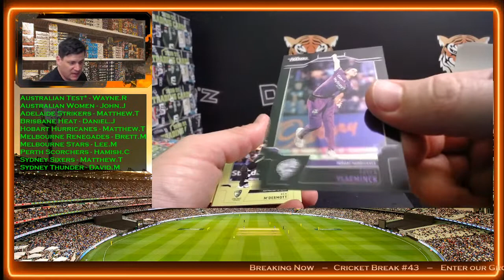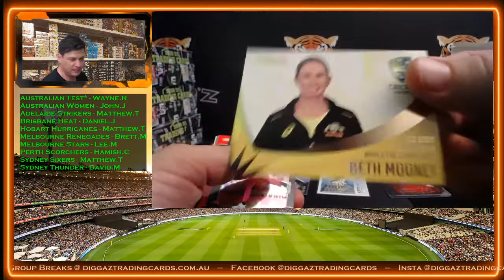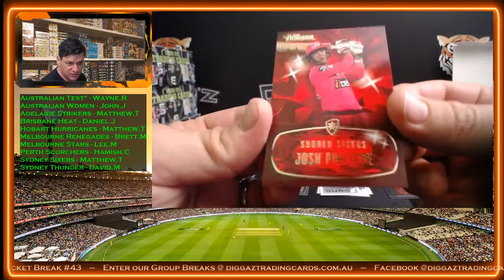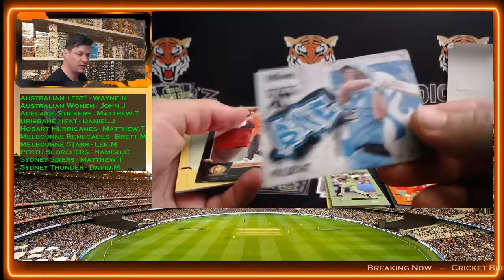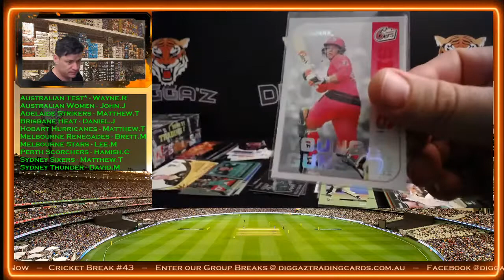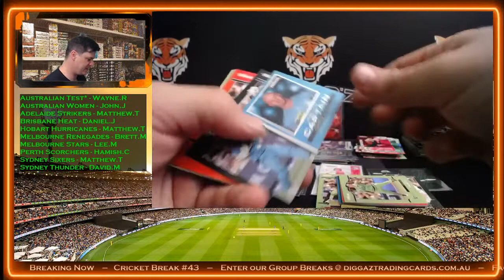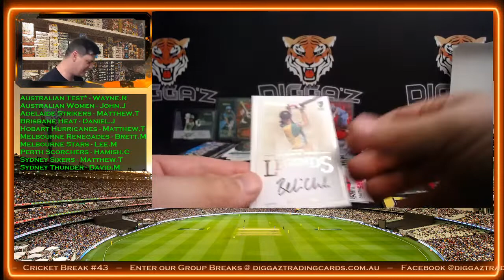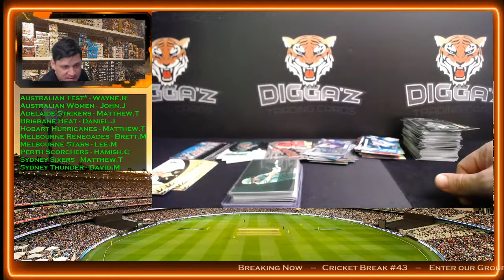Cricket Breaks #43 - 2020/21 CA Traders Boxes + Priority Edition!!!